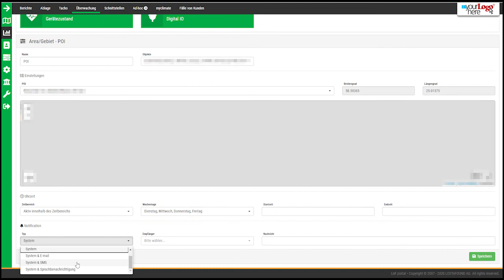Alerting: AdvancedMonitoring©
With the help of fleet.tech monitoring, you control threshold values of central sensors and receive automatic notifications.

Vehicle data or driver information is of central importance for monitoring in fleet management. A system that automatically informs you when certain threshold values are reached or exceeded, or when unusual events occur, is particularly helpful. In addition, remote monitoring helps to maintain control over the entire vehicle fleet at all times. Monitoring from fleet.tech offers precisely these features. Depending on the installed terminal device, the monitoring can differentiate between events relating to a location, maintenance (vehicle), sensors (temperature), movement, vital signs, digital inputs and outputs and CanBus data. Depending on the characteristics, different rules are defined that are to be monitored. For example, events related to point of interest can be defined according to your own ideas. Other options that can be checked include temperatures, tacho data or geo zones. The system also forwards technical error messages if required. You can also specify the form in which the system is to provide information. Monitoring can be integrated into the IT infrastructure via the OpenTelematics.io interface. Alarms are sent by e-mail or SMS. Alarms by call can also be configured with the system. In this way, all information about the vehicle fleet is always available at the control center or on the smartphone.